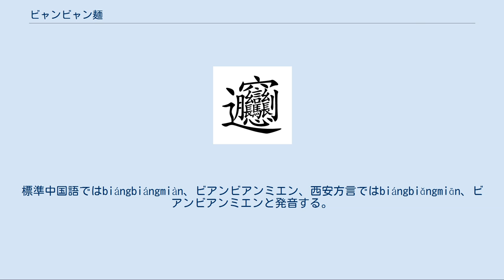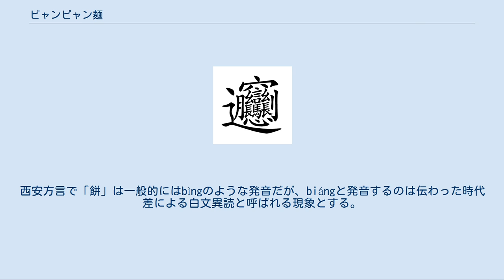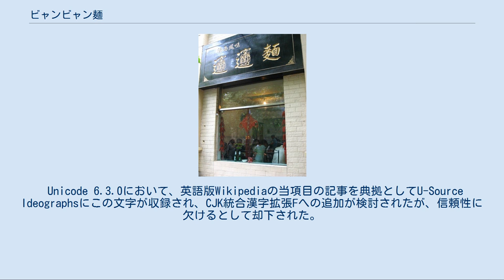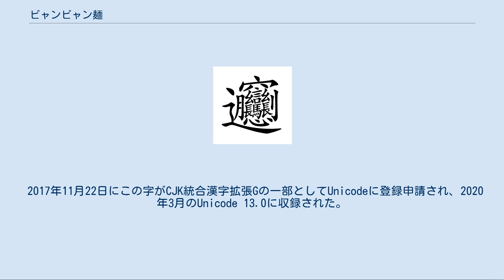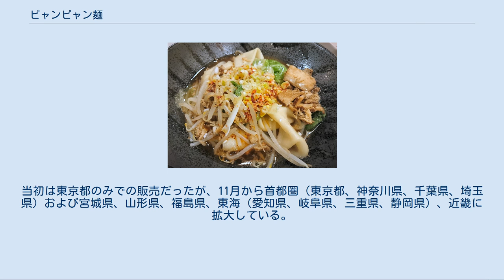ビャンビャン麺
ビャンビャン麺（𰻞𰻞麺、ビャンビャンめん、中国語: 𰻞𰻞麵 / 𰻝𰻝面）は中国の陝西省で一般的な幅広の麺。
標準中国語ではbiángbiángmiàn、ビアンビアンミエン、西安方言ではbiángbiǎngmiān、ビアンビアンミエンと発音する。
 原料は小麦粉で、水と食塩を加えてこねて生地を作り、ゆでる直前に両手で伸ばし、2 - 3センチメートルの幅に平たく伸して成形する。
日本のうどんに似た食感を持つが、切って成形するものではない。
長さは伸す台の長さによって決まり、1メートルになるものもある。
「陝西十大怪」の1つにも挙げられるこの麺は、その長さと広い幅のために「麺条賽腰帯」とベルトに例えられている。
 陝西省の咸陽市周辺では、「油潑扯麵」とも言われる、ゆでた麺の上に唐辛子や刻み葱をかけ、それに熱したピーナッツ油などの油をかけて香りを出し、あえて食べる方法が主流で、特に冬になると唐辛子を大量にかけて食する。
酢、塩、醤油、唐辛子、花椒などの調味料やもやし、コリアンダー、肉などの具材を加えてあえて食べることも、酸味と辛みのあるスープに入れることもある。
具のないものは田舎に住む貧民の食事であったが、近年ではその風変わりな名前や表記から脚光を浴び、西安市などの都市でも提供されるようになった。
 「ビャン」の漢字 ビャンビャン麺という名称とその表記に使われる漢字「」の起源は諸説あり、確定していない。
 名称についての説明として、平たいことを意味する「扁扁」が訛ったものという説がある。
陝西を含む西北方言では、地方によって標準北京音の「an」が「ang」と発音される場合がある。
この地方名が現物とともに中国各地に伝わる過程で原義が忘れられ、音だけが残ったものというのである。
このほか、調理時に麺が発する音や販売時の拍子木の音などの擬音に由来する様々な民間語源説がある。
陝西方言の研究者任克は『関中方言詞語考釈』で「餅餅麺（簡体字：饼饼面）」という字にbiángbiǎngmiānとの読みを記している。
名称の由来として、西安市雁塔区には「水餅子」というゆでた平たい麺類があり、「餅餅麺」も『斉民要術』に見える「水引餅」や、漢代の『釈名』にも見え、宋代に出産祝いの宴会に用いられた「湯餅」が変化したものとし、「餅餅」と呼んでいた物に、後から接尾語の「麺」が付いたとする。
また、この場合の餅は、「麺餅」、すなわち、小麦粉を水でこねて伸した加工品全般を指す。
西安方言で「餅」は一般的にはbìngのような発音だが、biángと発音するのは伝わった時代差による白文異読と呼ばれる現象とする。
 表記に用いられる「」は方言字のひとつである。
ただし、清代の康熙字典に見当たらず、20世紀までに出版された陝西方言の研究書や漢字研究書にもみられないため、かなり新しく作成されたものと考えられる。
 ビャンビャン麺専門店の例 筆画[編集] 1900年以前の「ビャン」の小篆 名称に用いられている漢字「」は、58画で構成され、現代使用されている漢字の中ではきわめて複雑である。
また、中国で常用されているポケットサイズの『新華字典』はもとより、『康熙字典』や『中華大字典』のような大型字書にも載っていない。
また、長らくUnicodeにも収録されておらず、一般的なコンピューターでは表示・入力できなかった（後述）。
なお、この文字よりも筆画が多く複雑な漢字として、「龍」を4つ並べた「𪚥」（、テツ、64画）などがあり、和製漢字の「𱁬」（、たいと、84画）も知られている。
 覚え方[編集] 「」の書き順 前述の通り「」という字は余りに複雑なため、陝西省居住者の間では字の書き方を思い出す手助けとなる短い詩がいくつか存在する。
 そのうちの一つは、右に「 刂」ではなく「丁」と書く異体字の説明であるが、「一点儿冲上天，黄河两道湾，八字大张口，言字往里走，东一“扭”西一“扭”，左一长右一长，中间坐个马大王，心字底月字旁，楔个钉子挂衣裳，坐个车车到咸阳。」といい、日本語訳は「点が天辺に飛上り、黄河両端で曲がる、八の字が大きく口を広げ、言の字が中へ入る。東に一ひねり、西に一ひねり、左に長一つ、右に長一つ、中間に馬大王が座る。心の字が底に、月が傍らに、釘を打ってそこに服をかけ、車に乗って咸陽へ向かう。」。
 文字コード[編集] 「」は、JIS X 0208やJIS X 0213などの日本の符号化文字集合には含まれておらず、また、国際符号化文字集合Unicodeにも長らく含まれてい...